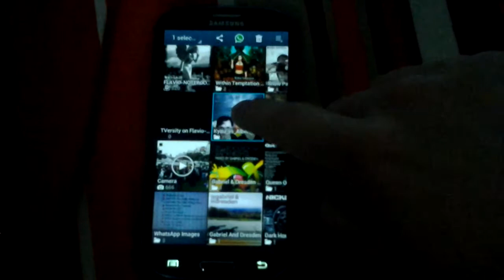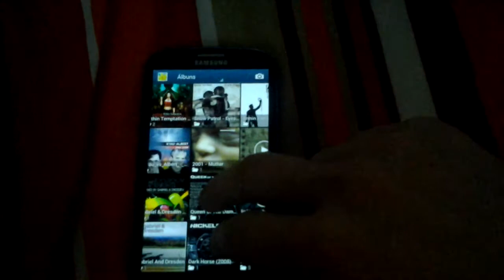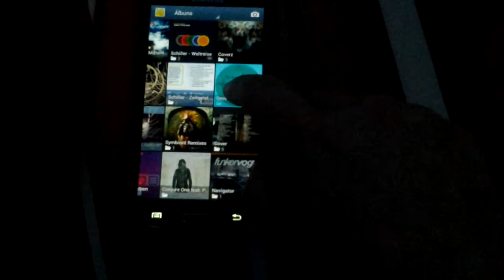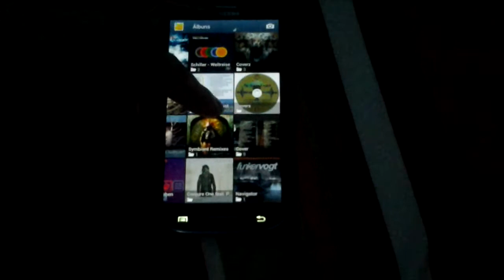Bug na galeria, Samsung Galaxy S 3 GT i9300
Bug na galeria do Samsung Galasy S III.
Não consigo selecionar as pastas para apaga-las.
Android 4.0.4
I9300UBLF2